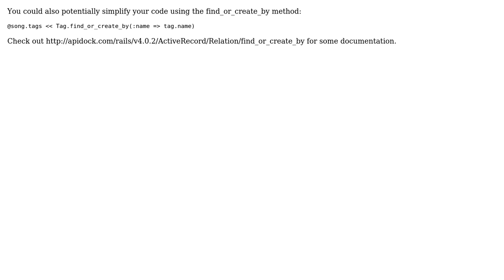ruby object expected, got String (2 Solutions!!)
ruby object expected, got String

With thanks & praise to God, and with thanks to the many people who have made this project possible! You are responsible for your own actions.